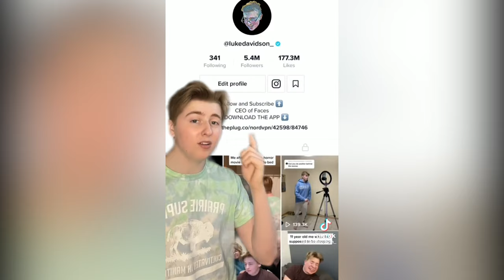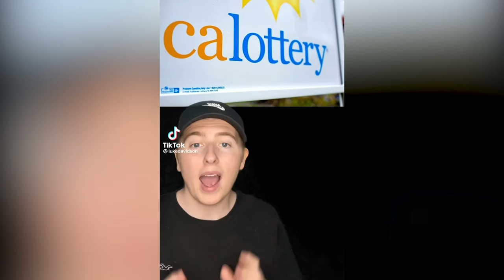Luke Davidson | PLACES ON EARTH, SURVIVAL TIPS, COMPANY TRICKS | TIKTOK Interesting FACTS 2022 😱